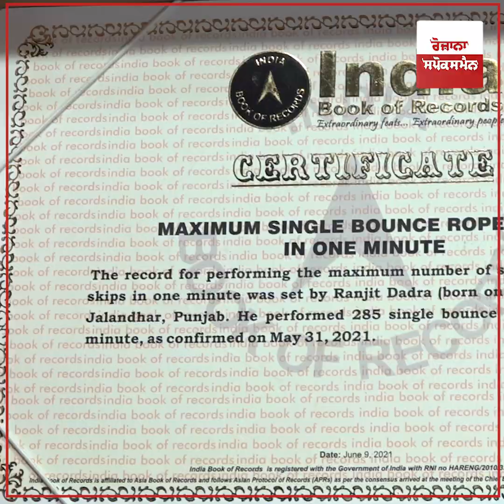ਰੱਸੀ ਟੱਪਣ ’ਚ ਇਸ ਨੌਜਵਾਨ ਦਾ ਨਹੀਂ ਕੋਈ ਮੁਕਾਬਲਾ,1 ਕੁਅੰਟਲ 16 ਕਿੱਲੋ ਦੇ ਭਾਰ ਨਾਲ ਵੀ ਤੋੜਿਆ ਏਸ਼ੀਆਂ ਦਾ ਰਿਕਾਰਡ